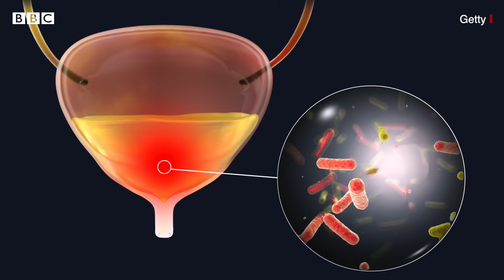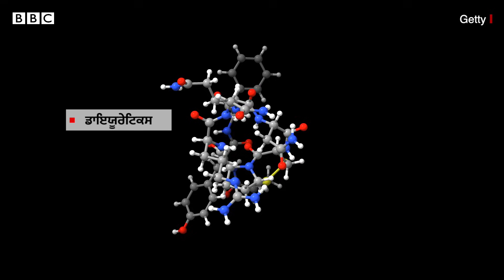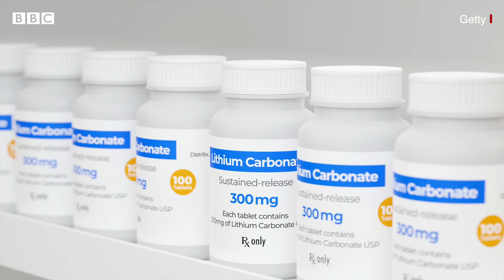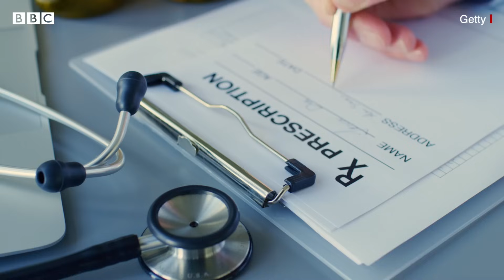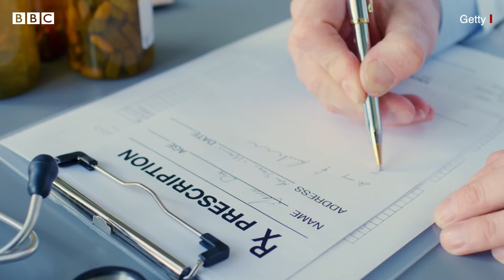Urination: ਕੀ ਤੁਹਾਨੂੰ ਵੀ ਰਾਤ ਨੂੰ ਵਾਰ-ਵਾਰ ਪਿਸ਼ਾਬ ਲਈ ਜਾਣਾ ਪੈਂਦਾ ਹੈ? | 𝐁𝐁𝐂 𝐏𝐔𝐍𝐉𝐀𝐁𝐈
ਬਹੁਤ ਸਾਰੇ ਲੋਕਾਂ ਨੂੰ ਰਾਤ ਨੂੰ ਵਾਰ-ਵਾਰ ਪਿਸ਼ਾਬ ਲਈ ਜਾਣਾ ਪੈਂਦਾ ਹੈ। ਉਨ੍ਹਾਂ ਦੀ ਨੀਂਦ ਦੋ ਜਾਂ ਇਸ ਤੋਂ ਜ਼ਿਆਦਾ ਵਾਰ ਖੁੱਲ੍ਹਣ ਕਾਰਨ ਸਵੇਰੇ ਵੀ ਉਹ ਤਰੋ-ਤਾਜ਼ਾ ਮਹਿਸੂਸ ਨਹੀਂ ਕਰਦੇ ਅਤੇ ਥੱਕਿਆ-ਥੱਕਿਆ ਮਹਿਸੂਸ ਕਰਦੇ ਹਨ।